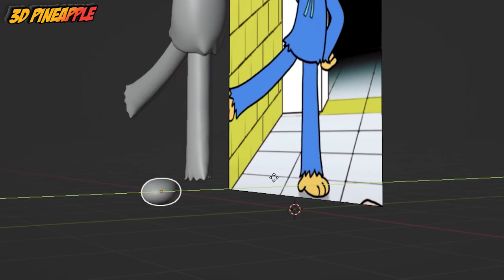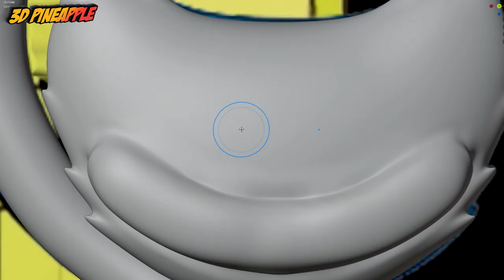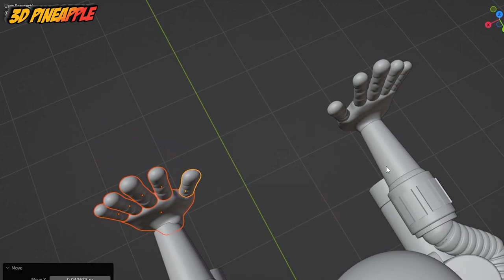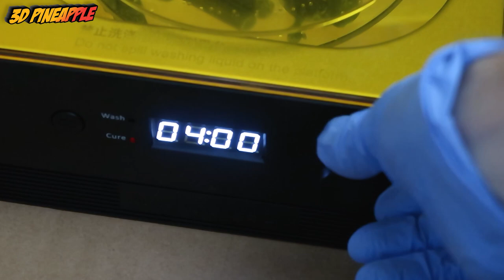Huggy Wuggy Finger Heart and Player Grab Pack, Kick-me-Paul. Making Poppy Playtime - Sculptures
This is the process video of sculpt that I have done 3D and painting.
Timelapse sculpting and painting of game Poppy Playtime.

Today I will have two characters / toys in the video. Making Huggy Wuggy Finger Heart and Player Grab Pack, Kick-me-Paul Sculpture Timelapse [Poppy Playtime] 2

00:00 Sculpture animation Huggy Wuggy Finger Heart Poppy Playtime
00:12  Poppy Playtime - Huggy Wuggy Finger Heart - 3D Modeling
01:28 Huggy Wuggy Finger Heart Poppy Playtime - 3D print
02:00 I wash all the figurines in alcohol - Huggy Wuggy Finger Heart
02:00 3D Modeling Poppy Playtime Kick-me-Paul
02:19 3D Modeling Poppy Playtime Player Grab Pack
02:52 3D print my figurines Poppy Playtime Kick-me-Paul and Player Grab Pack
03:54 I wash all the figurines in alcohol - Poppy Playtime Kick-me-Paul and Player
04:11 I cure the prints the figurines until hardened
04:49 I painting Huggy Wuggy Finger Heart - Fancy Refill
06:34 I painting Poppy Playtime Kick me Paul
08:34 I painting Player Grab Pack Poppy Playtime
11:22 Poppy Playtime figure: Player, Kick-me-Paul, Huggy Wuggy Finger Heart